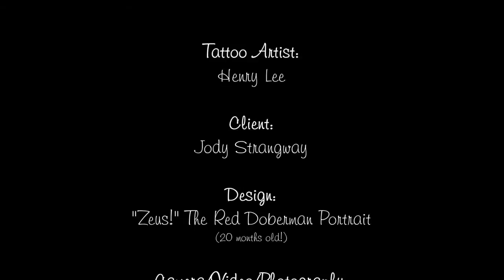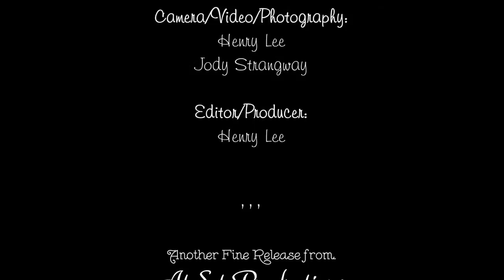BRANTFORD TATTOO - Doberman Portrait Leg Tattoo Sleeve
BodyIllusions Tattoo Shop - Brantford's Finest Tattoo Studio!

This is a sample of some work done at BodyIllusions Tattoo Studio located in Brantford, Ontario Canada.  We are proud to present a video procedure of Zeus the red Doberman, Jodys best friend and the family pet who gets spoiled going to Dogford Park in Brantford, Cinema Dog Park in Ancaster Ontario, McLennan Dog Park in Kitchener Ontario and also Cambridge Dog Park... so why not also go on Jodys leg!

Jody and Zeus have a special bond, Jody always wanted to continue her leg sleeve and continue it with a beautiful portrait of Zeus the Red Doberman.  Here is the complete tattoo procedure, performed at BodyIllusions Tattoo Studio, Brantford Tattoo Shop in Brantford, Ontario Canada.   We have sped up the video so you can see it all within a reasonable amount of time.

Jody is a tattoo artist at BodyIllusions Tattoo Shop in Brantford, Ontario.  Jody loves pointilism, dotwork and basically anything she can create that is beautiful.  Come see her at the shop and see if she can make your dream come true.  Jody is accepting tattoo appointments now, and can be reached through the

Thanks for watching and we hope all the doberman pinscher lovers out there who always wanted a portrait of their dog done in a tattoo will get the chance to see how its all done, and what to expect.  The tattoo in this video was done by the tattoo artist Henry Lee, who is a professional tattoo artist at BodyIllusions Tattoo Shop.

See you at the shop,
BodyIllusions Tattoo Shop - Brantford Tattoo Shop

* BodyIllusions Tattoo Shop is located in Brantford, Ontario and is a very stable tattoo shop with over 25+ years experience in many forms of body modifications, including full body piercing done with experience and safely.  Our tattoo shop is fully licensed, exceeds all health board regulations and health board standards with the highest ratings.  We take special care with our clients, and cater to cowards and first time tattoos, to make your experience comfortable and enjoyable, at a price you can afford.